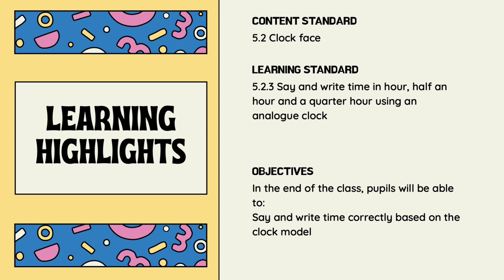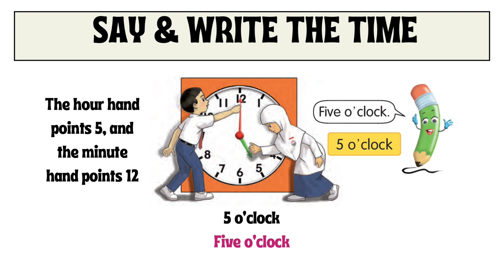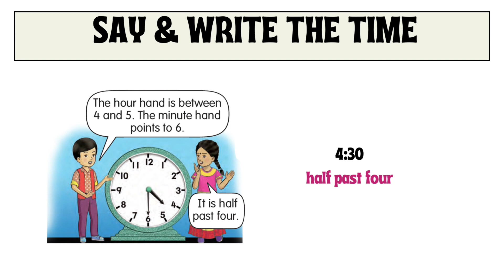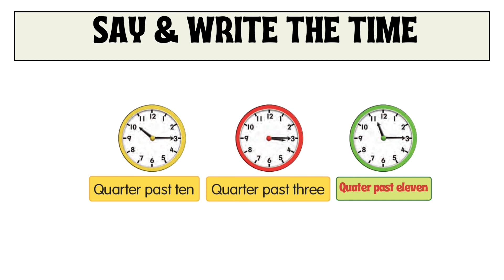MATHEMATICS DLP YEAR 1 :Say and write the time